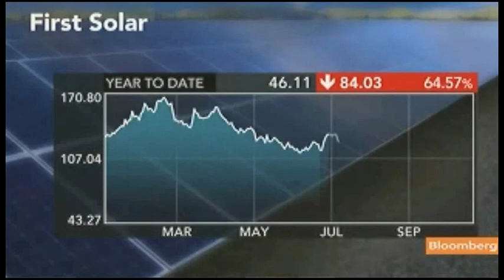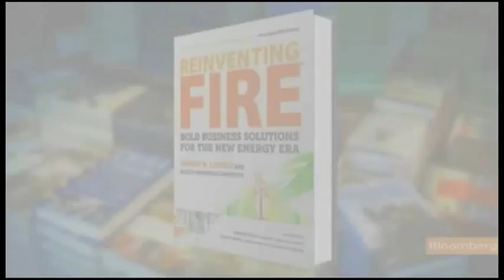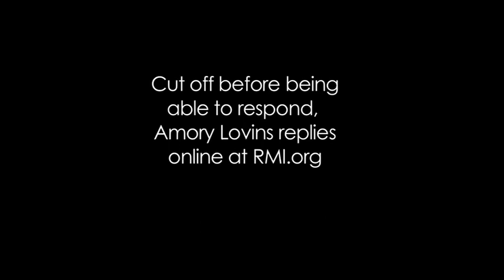Amory Lovins on the Myth of Baseload Power